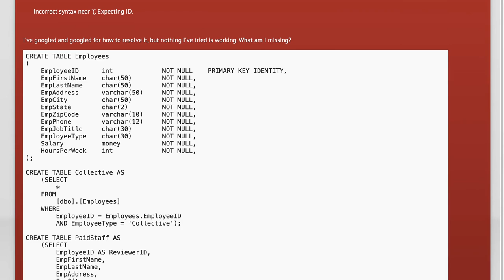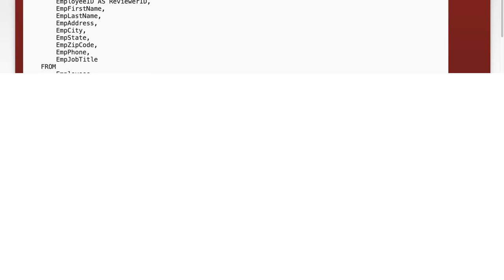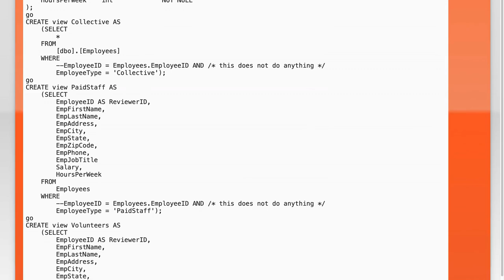Fixing SQL Error: Incorrect Syntax Near '(' - Troubleshooting Guide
In this video, we dive into a common SQL error that many developers encounter: "Incorrect Syntax Near '('." Whether you're a beginner or an experienced programmer, understanding how to troubleshoot this issue is essential for maintaining smooth database operations. Join us as we explore the causes of this error, provide practical solutions, and share tips to help you write cleaner, more efficient SQL code.

Today's Topic: Fixing SQL Error: Incorrect Syntax Near '(' - Troubleshooting Guide

Related to